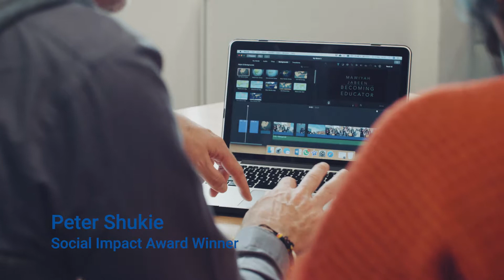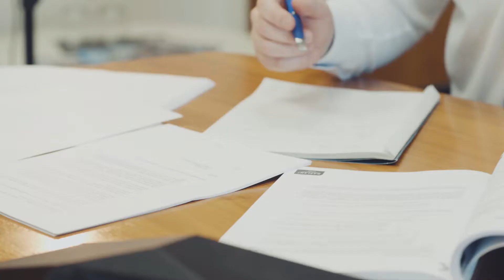Festival of Learning 2019 | Award Winners Montage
Festival of Learning (previously Adult Learners’ Week) is the biggest celebration of lifelong learning in England.